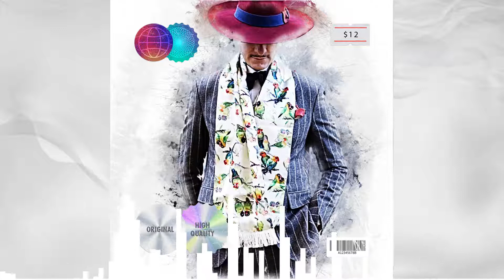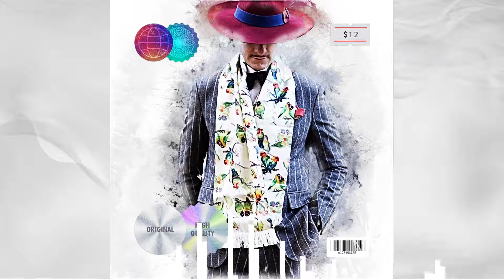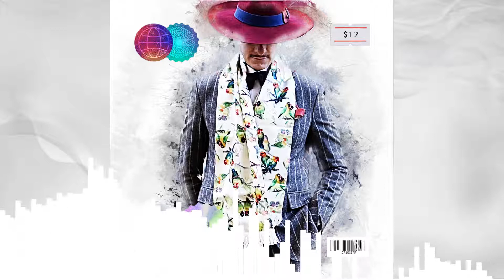[Free] Toosii X Lil Baby type beat instrumental 2021 - Outsiders in Paris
[FREE] Means free for non-profit/non-commercial use only.
This doesn't allow you to release the track in any form.
For release, please purchase a lease.
All beat purchases are delivered instantly and come untagged. You must credit: "Prod. by Jr EakEe" for all uses of the beat online.
YouTubers (You must leave my YouTube link in the video description)